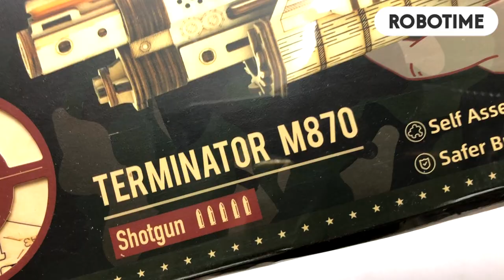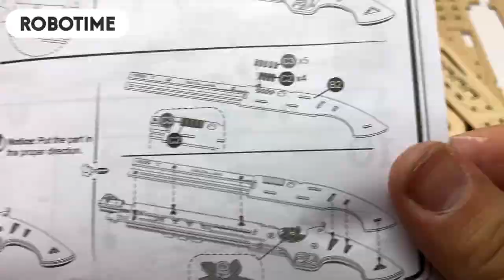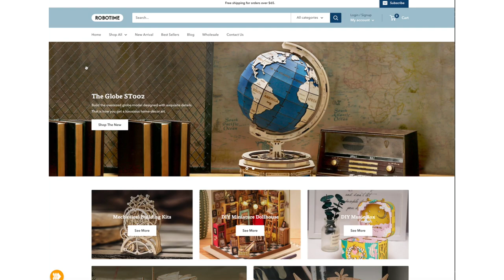ROBOTIME TERMINATOR M870 ROKR LQ501 ► Juegos Juguetes y Coleccionables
ROKR Mas que un rompecabezas es el Terminator M870, hecho de madera para que puedas armar y lanzar LIGAS. De venta aqui envio internacional
Terminator M870 es un divertido juguete para jugar junto con la familia.
-Armar el lanzador ayudará a mejorar la paciencia, el pensamiento logístico y la concentración.
-Un gran regalo, definitivamente un juego relajante en la oficina y un entretenido juego de fiesta.
-Excelente forma de entretenimiento y proporciona una sensación de logro.
ROBOTIM DIY#CONMIGO